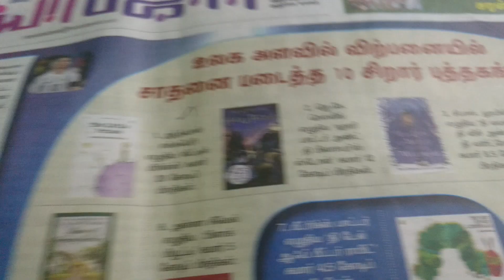Important Child Books தமிழ் கட்டாயம் படிக்க வேண்டிய சிறார் புத்தகங்கள்....